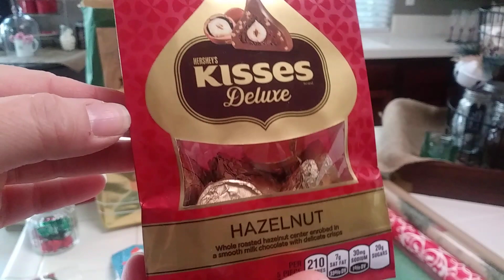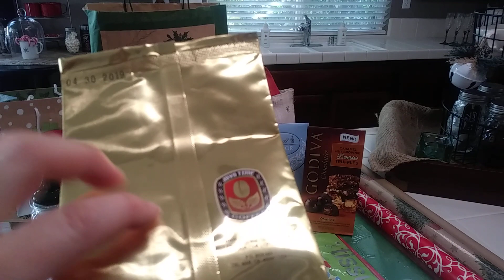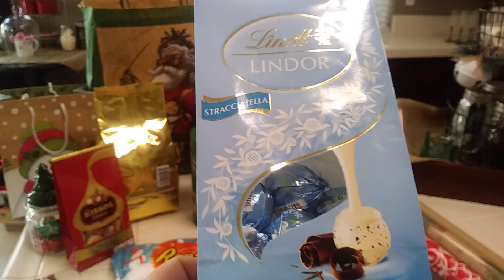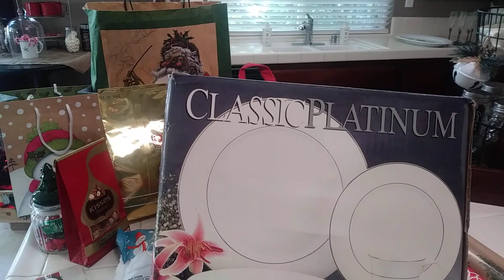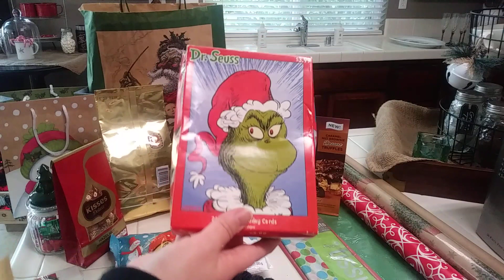The Top 5 & 10 Things to Buy After Christmas to Save you Money!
Hi Guys! I'm a home stager that likes to save money. I hope these tips will help with your after Christmas shopping. Set yourself a budget.